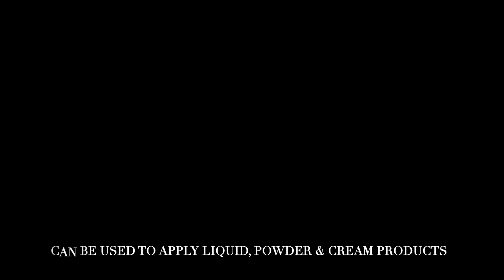Affordable High Quality Makeup Brush Kit Available in India | Mehak Kawatra Glamoholic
12 piece Glamoholic Brush set is crafted for professional as well as personal use. The High-Quality brushes are ideal for all makeup needs & can be used in various versatile ways such as application, blending, buffing, contouring & highlighting.

✨12 essential face & eye brushes
✨Natural Hair
✨Quick Pick of the product, Less wastage
✨Incredible colour payoff

Its natural bristles help to blend the product flawlessly into the skin without leaving any streaks providing a high coverage but natural finish.
The brushes can be used to apply ✅Liquid, ✅Cream & ✅Powder product effortlessly